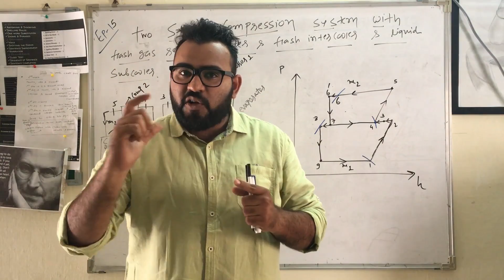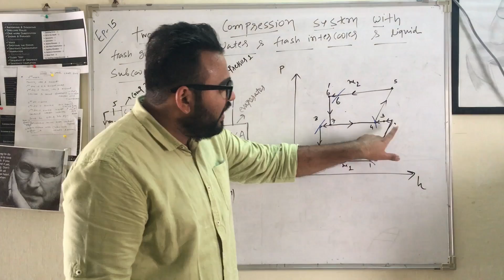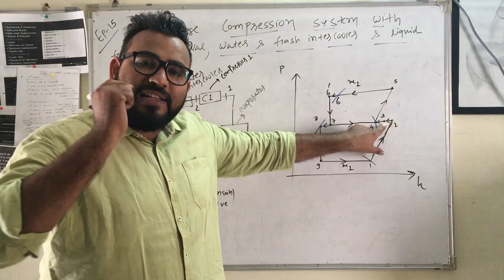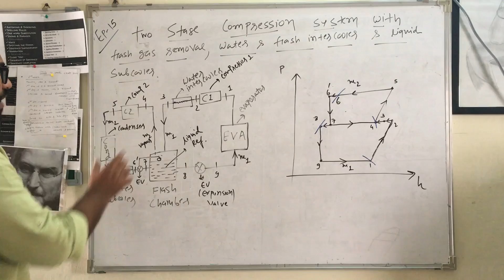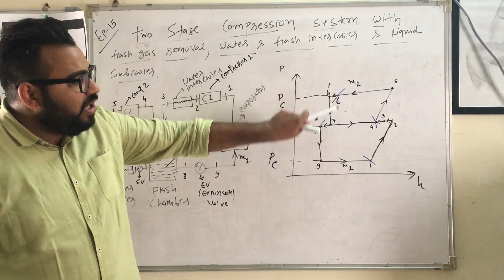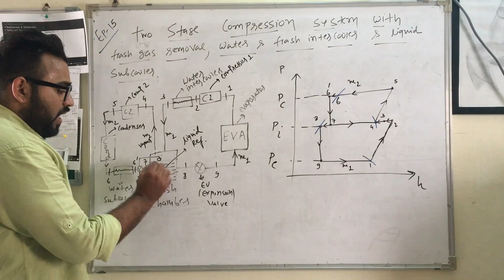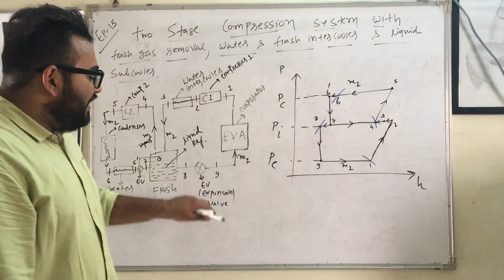Two stage comp.system with liquidsubcooler,water intercooler,flash intercooler& flash gas removal